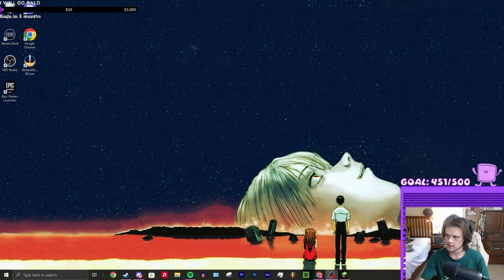Creators RUINED My Minecraft Server - Clickbait SMP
This is by far the worst Minecraft server to ever exist

IF YOU WANNA JOIN THE SMP CLICK ON THESE!!!

🖥️COMPUTER GEAR (Gear used in the video may vary)
Corsair Vengence 40GB DDR4 RAM
Sony MDR-7506
Focusrite Scarlett Solo
📷CAMERA GEAR (Gear used in the video may vary)
Sony A7II
Nikon D5600
Canon EOS70D
Comica CVM-V30
Google Pixel 6 Pro
EDITING SOFTWARE
Adobe Premier Pro
Adobe Photoshop
Pixlr
FL Studio
Audacity
❗❗❗YOUTUBE, THIS IS A COMEDY VIDEO. EVERYTHING SAID IN THE VIDEO IS A JOKE AND IS NOT MEANT TO BE TAKEN SERIOUSLY. PLEASE DO NOT GIVE ME ANOTHER STRIKE. I WILL CRY❗❗❗